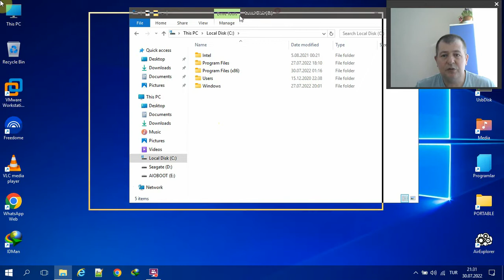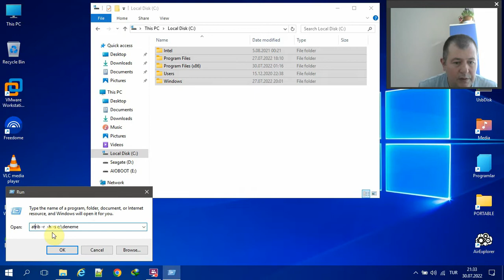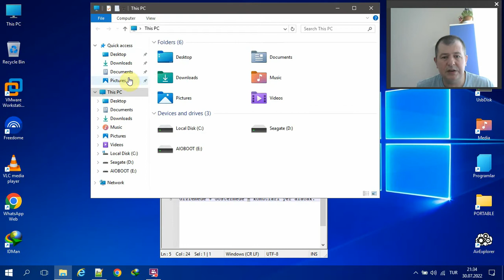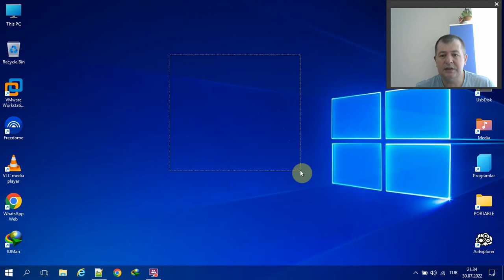Windows üzerinde, dosya gizlemek görünmez hale getirmek.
attrib +r +h +s c:\deneme
Gizlemede + Göstermede - komutları yer alacak.
(Siz saklayacağınız klasör adını belirtceksiniz arkadaşlar deneme yerine resimlerim olur vs.)

Web siteleri:
SourceForge:
Facebook.com/muratist55
Saygılarımla

Regards